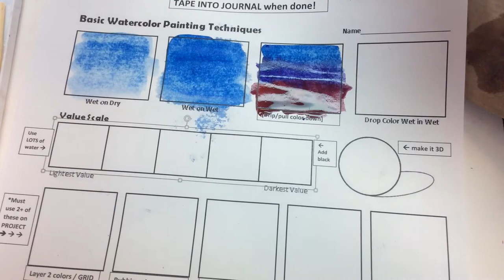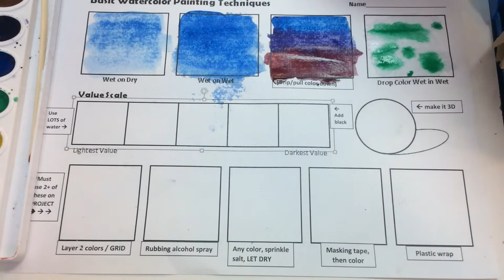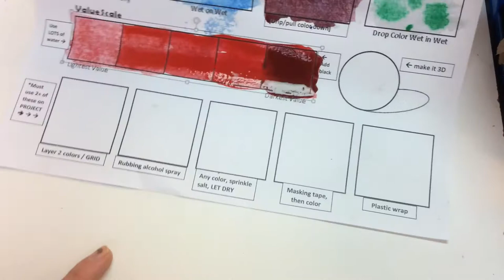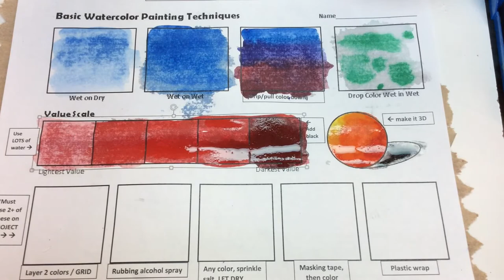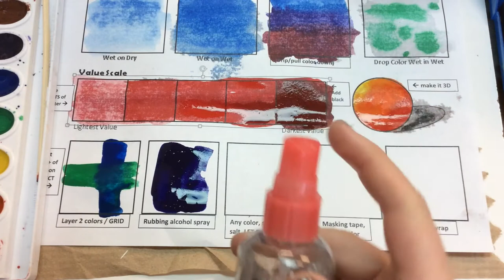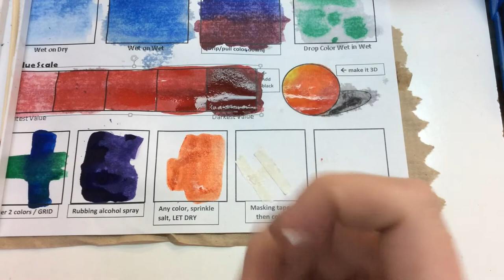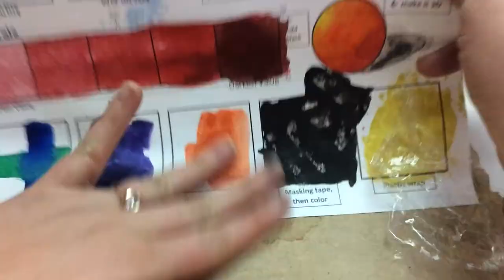Watercolor Basic Techniques - Middle School Art - Distance Learning